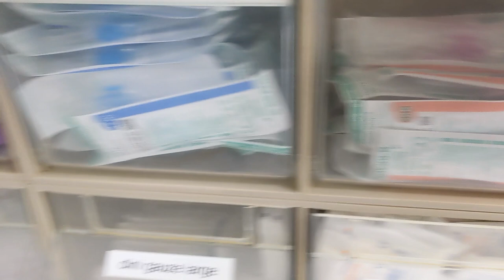My First Day As A Doctor! | UK Junior Doctor Vlog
That time has come ladies and gents - here's exactly what went down during my first day (my first few days actually) as a junior doctor working in the NHS!